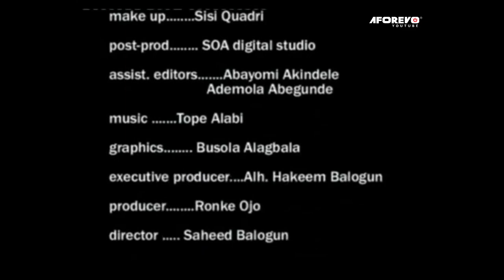GBAJUMO : EVERGREEN CLASSIC AFRICAN YORUBA MOVIE STARRING GREAT YORUBA ACTORS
This Comic movie is about a greedy landlord. watch and enjoy.